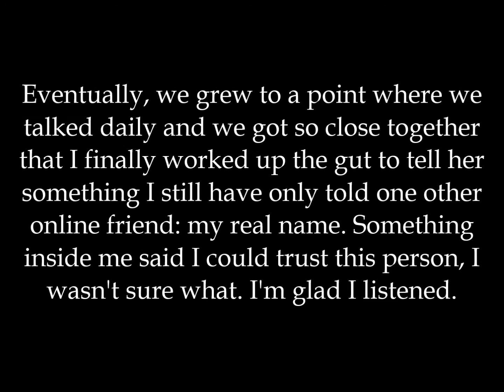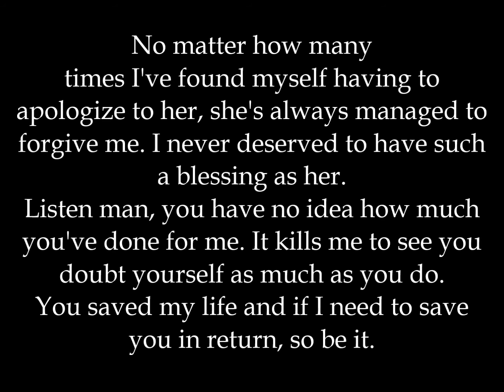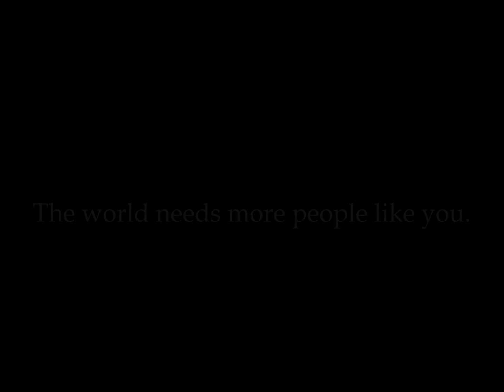You Are the Moon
Electra (yellow maned wolf) belongs to Toppaw on deviantART.
Andromedah belongs to me, sateliites on deviantART.